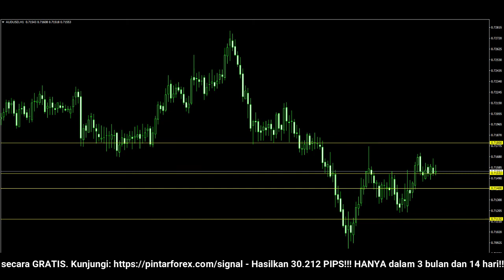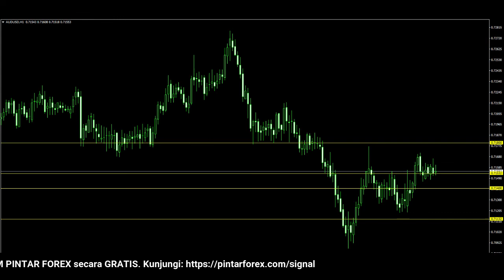🔴 LIVE: Analisa Forex Hari Ini 26 Januari 2022 Analisa AUD-USD 26 Januari 2022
"Analisa Forex Hari Ini 26 Januari 2022 Analisa AUD-USD 26 Januari 2022